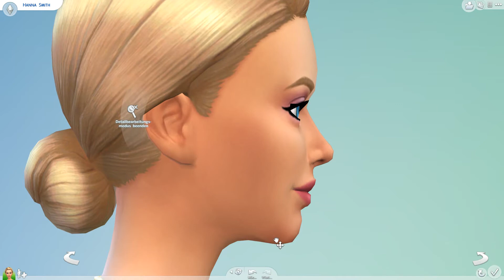★Gameplay Die Sims 4 Erstelle einen Sim-Demo #01 mit Chameen Jean HD+ Die Starlight Shore WG★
Hi Leute

heute werde ich mit euch in Die Sims 4 DEMO eintauchen und Hanna Smith erstellen die zu Die Starlight Shore WG gehört.

Lieben gruß

Chameen Jean

Spiel: Die Sims 4 Erstelle ein Sim-DEMO